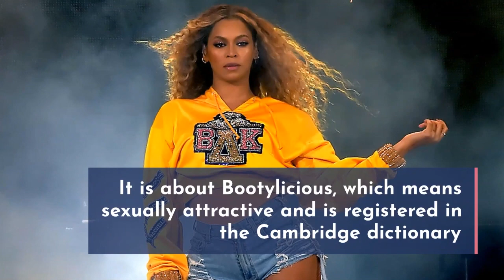8 interesting Beyoncé facts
8 interesting Beyoncé facts